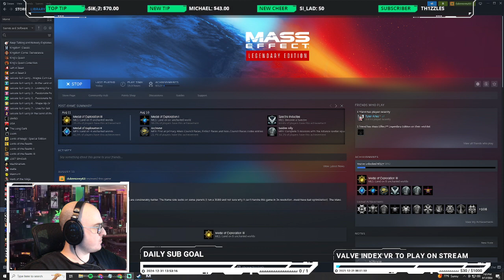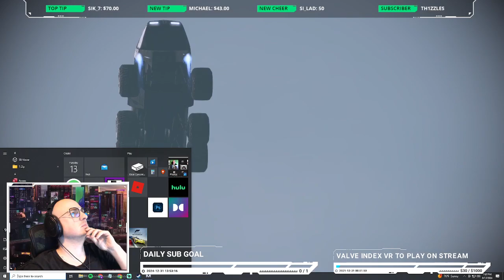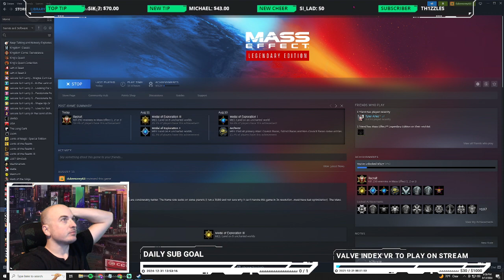Let's Play Mass Effect! - P4